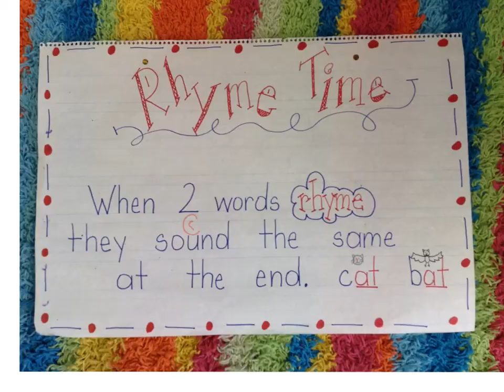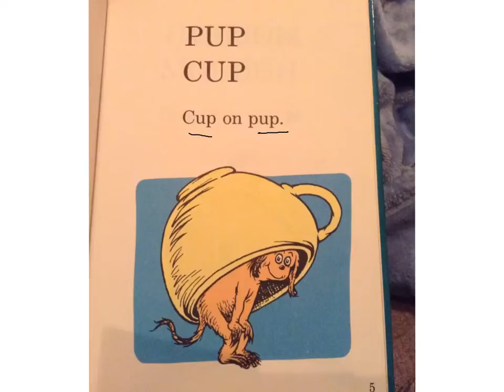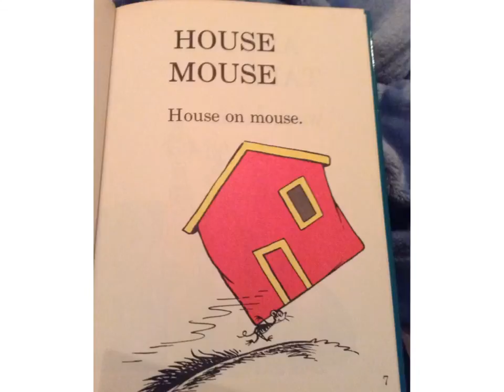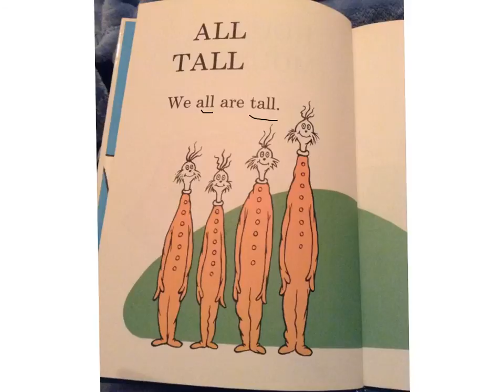hop on pop-rhyming